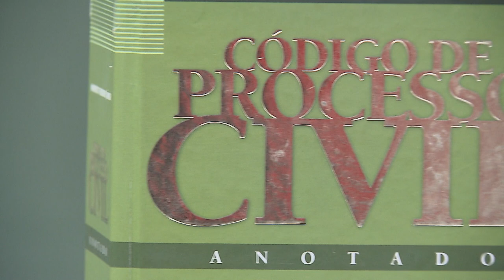Em caso de duplo ajuizamento, custas são devidas em ambos os processos 30.09.21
As custas podem ser cobradas pelo serviço público efetivamente prestado ou colocado à disposição do contribuinte e, em caso de duplo ajuizamento, elas são devidas em ambos os processos, independentemente de citação da parte contrária.